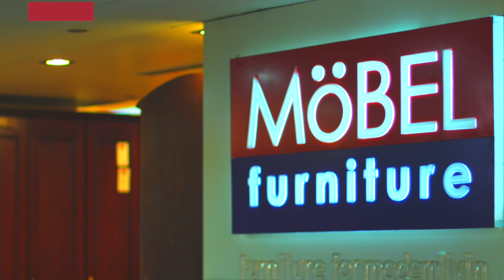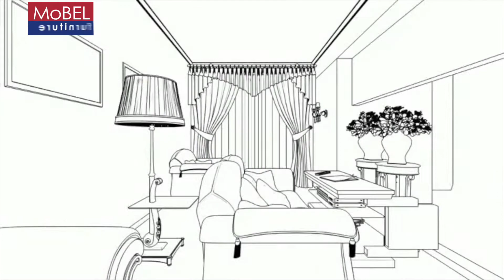Your Favourite Furniture Brand